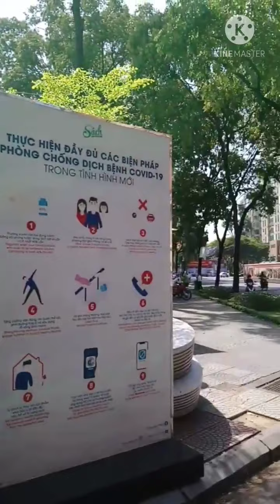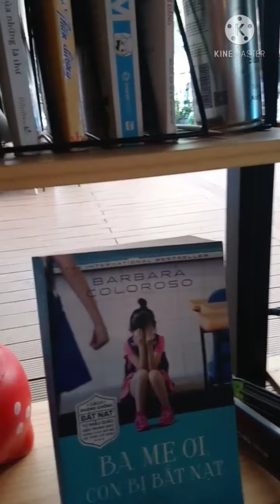Sài Gòn/ Từ nhà thờ Đức Bà đến Đường sách Sài Gòn và Cafe Đẹp trên Đường sách Sài Gòn.